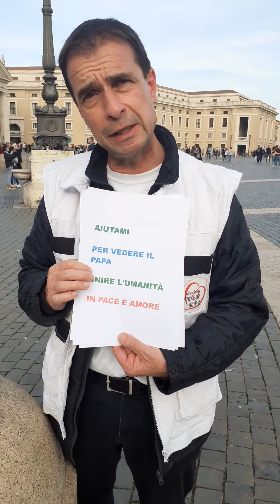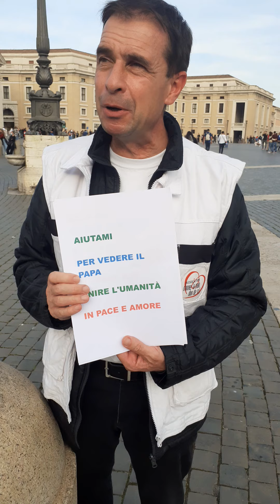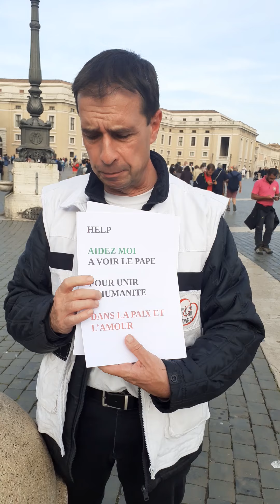urgence sauvons le monde et l humanité. en direct du Vatican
soutenez l appel au secours pour tous ceux qui souffrent sur cette terre !
jean Marc roffat président bénévole donner la main don de soi se bat avec le sourire pour être reçu par le pape François !
il est ''inspiré" d un grand projet capable d unir l humanité dans la paix et l l'amour en passant par le pardon, le réconciliation et le partage...
faites svp remonter cette vidéo au Pape François et aux grands de ce monde...
car il est temps d être tous solidaires...

merci